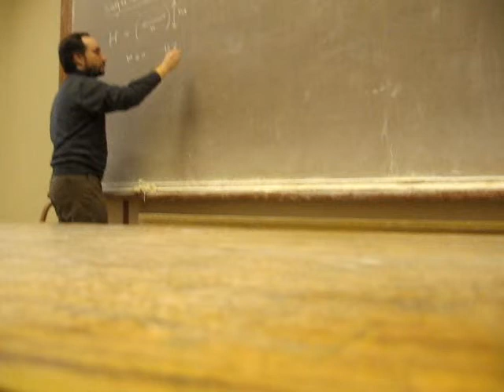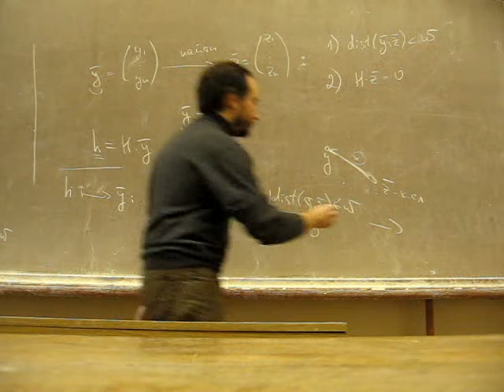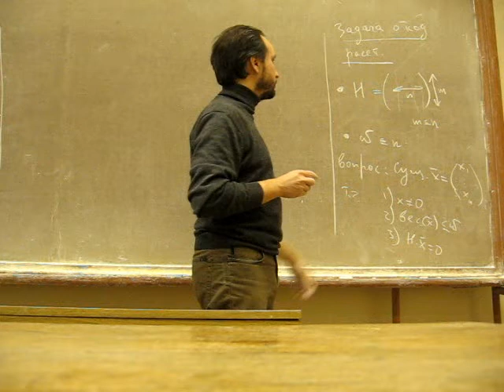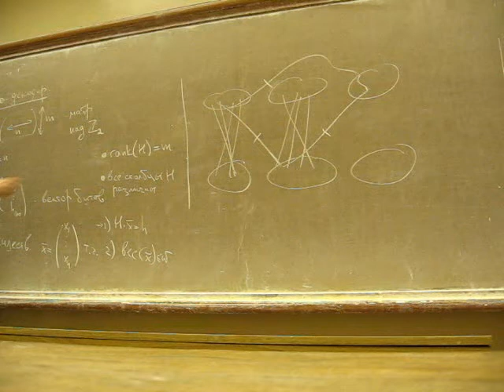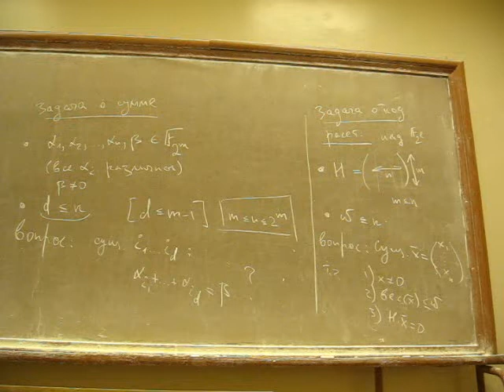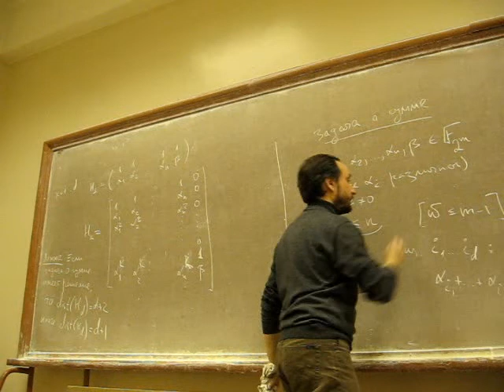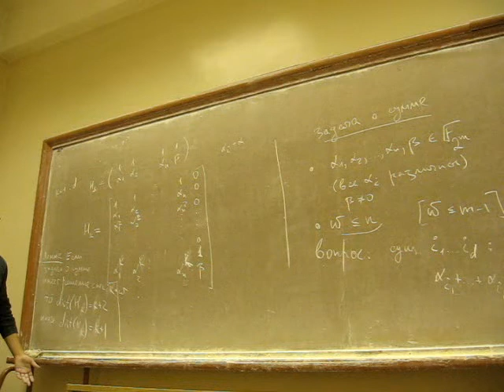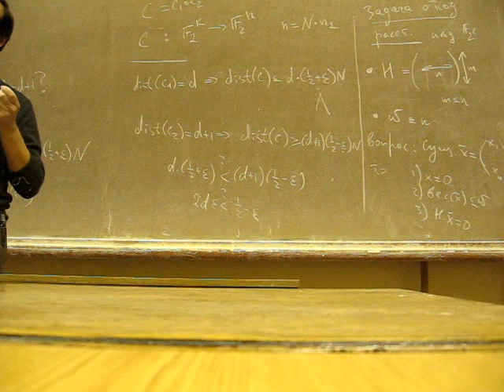Ромащенко о кодах с исправлением ошибок 4